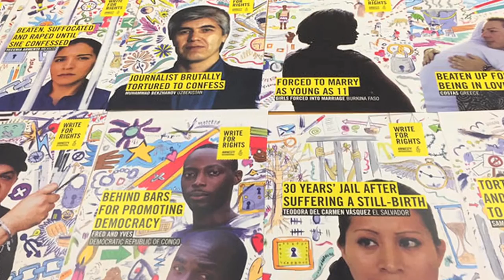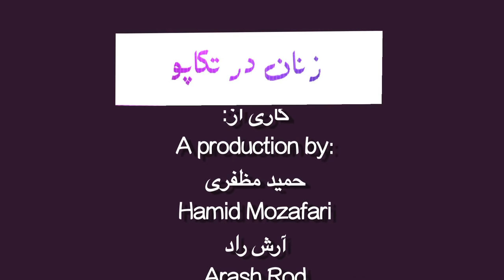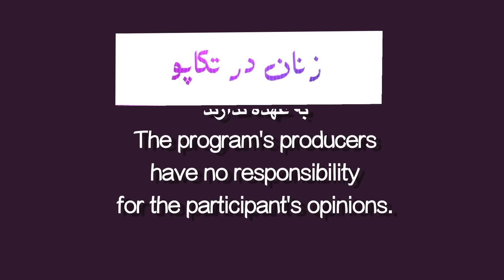زنان در تکاپو- گیسو نیا وکیل و فعال حقوق بشر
زنان در تکاپو – گیسو نیا
گیسو نیا، وکیل وفعال حقوق بشر در عرصه بین المللی است. او در حال حاضر فعالیت خود را بر بهبود وضعیت پناهندگان متمرکز کرده است. کاری از : آرش راد و حمید مظفری